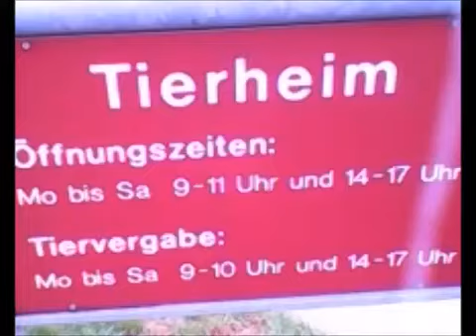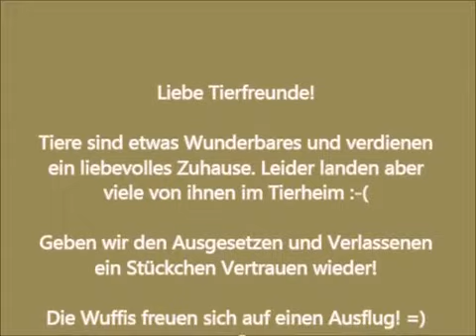Bubbles hat Ausgang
Sorry für die schlechte Bildqualität - hatte nur meinen Toaster dabei^^

Am 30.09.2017 war ich das erste Mal beim Tierheim und habe einen Hund von dort ausgeführt. Er war ein total herzensguter, 7-jähriger Mischlingsrüde, der hoffentlich ein liebevolles Zuhause gefunden hat.

Happy and positive acoustic track. Will be perfect for advertising, commercials, promotional videos, slideshows, travel videos, youtube and many more. Enjoy!